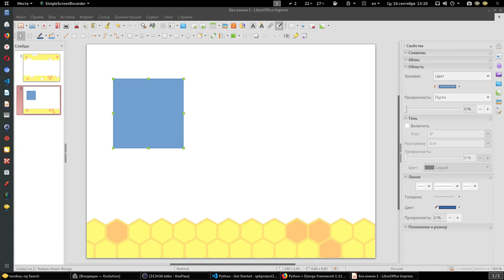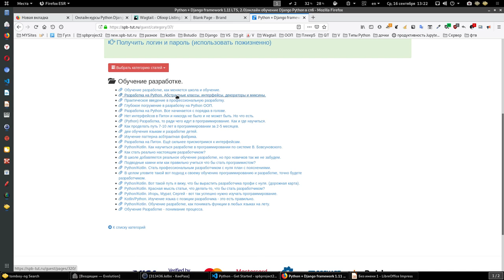Часть 2. Новые курсы программирования python для разработчиков.